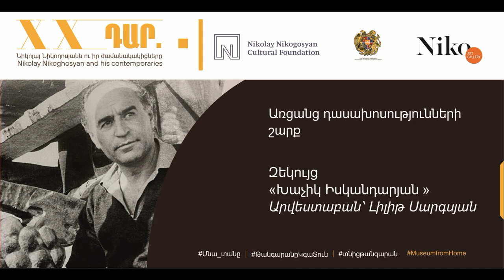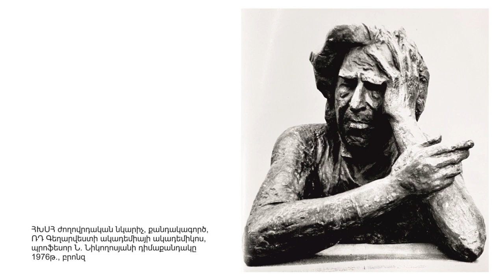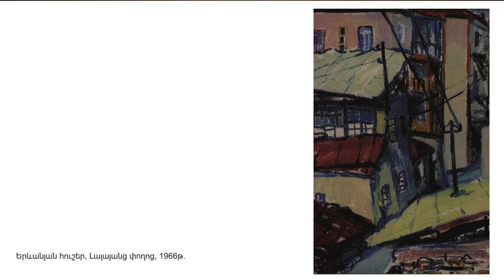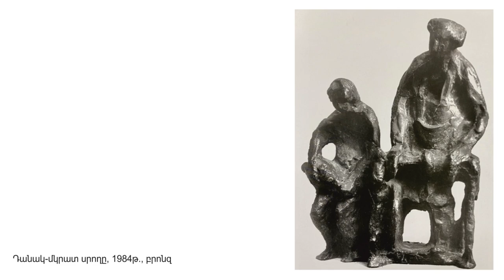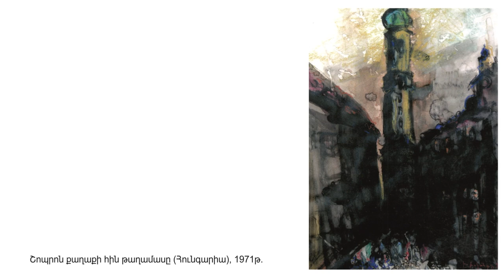«Խաչատուր Իսկանդարյան» | Արվեստաբան՝ Լիլիթ Սարգսյան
Զեկույց նվիրված Խաչատուր Իսկանդարյանի կյանքին ու ստեղծագործությանը
Արվեստաբան՝ Լիլիթ Սարգսյան

Лекция посвященная жизни и творчеству Хачатур Искандаряна
Искусствовед- Лилит Саргсян

Lecture dedicated to Khachatur Iskandaryan's life and creative work.
Art critic- Lilit Sargsyan